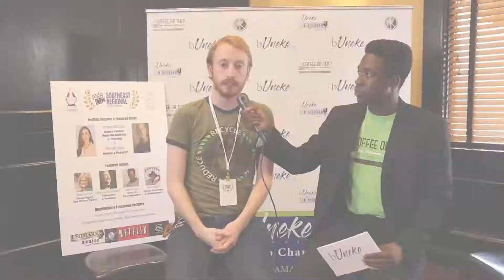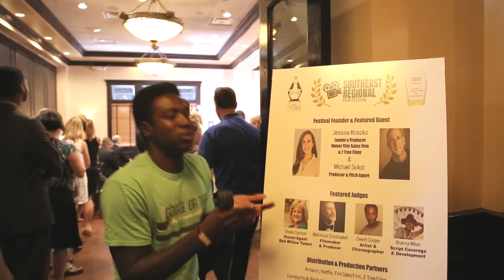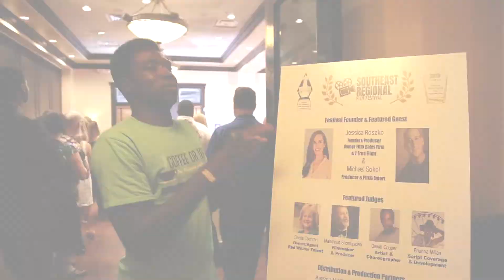SERFF Acting Veteran Dean Phillippi, Sr. [Interview] [2019]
Dean Phillippi, Sr. has been acting on stage, in shorts, features and whatever other roles he could land because he said he just loves acting. The judges at the Southeast Regional Film Festival must have noticed because they named him the second runner-up Best Adult Actor at the 2019 festival. Dean spent some time with Tyrel, talking about his career.

Watch ALL the videos on this channel for this event! The SERFF offers the perfect networking event to meet some of the Southeast's finest film and entertainment movers and shakers and potentially taking home major awards.

bUneke Magazine is a 100% volunteer-run 501c3 educational charity organization. We promote those who are making a difference. Your donations help us continue providing high quality content, like this video, and print earth-friendly copies for classrooms, campuses, and distribution worldwide.